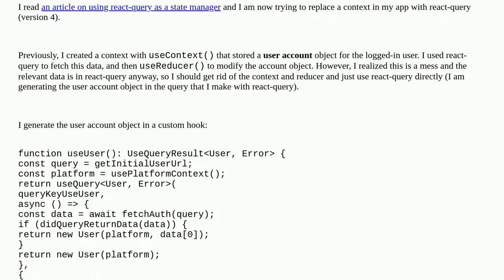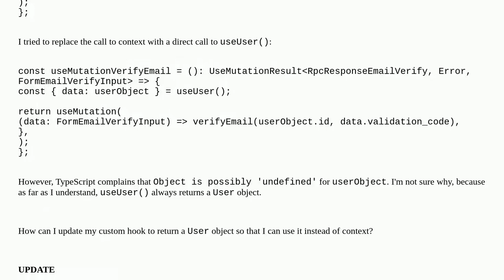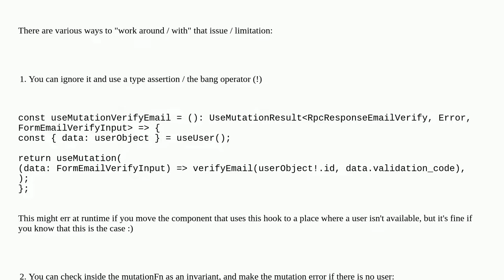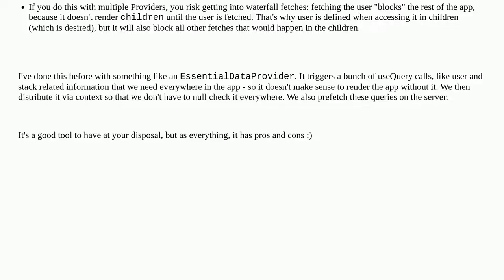How to use react-query to replace context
A special thanks goes out to the community

  typescript react-query